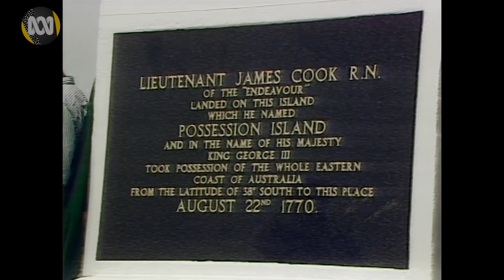Possession Island cuisine | View from the Shore | ABC Australia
Kuarareg / Gudang Yadhaykenu Traditional Owners show us some of the important food sources they gathered from Possession Island, and explain the meaning behind the different names they use to refer to the place.

In collaboration with the National Museum of Australia’s exhibition marking the 250th anniversary of Captain Cook’s voyage to Australia, this collection focuses on the history and culture of Indigenous communities along Australia’s east coast, from the locations Cook wrote about in his journals from that fateful voyage.

The National Museum of Australia’s exhibition, Endeavour Voyage: The Untold Stories of Cook and the First Australians, which is now open.